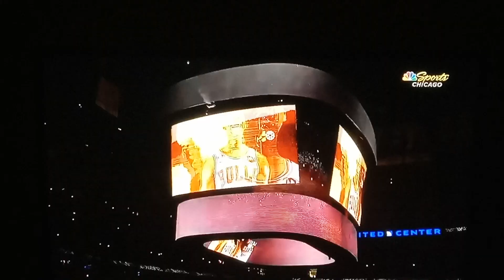2022-23 Chicago bulls home opener part 1